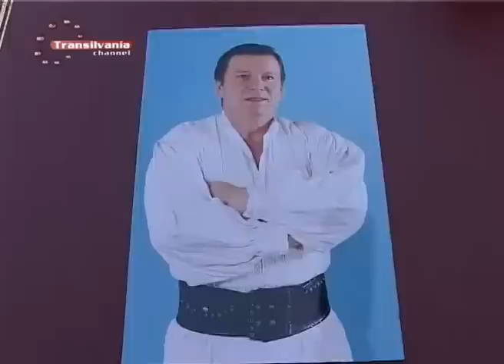Dincolo de success - 20110608 - Aurel Tamas